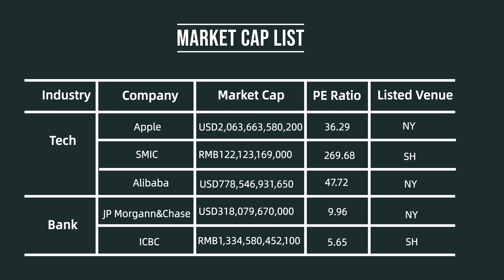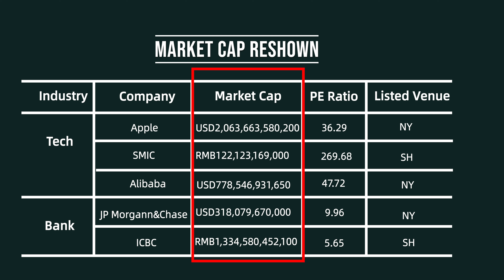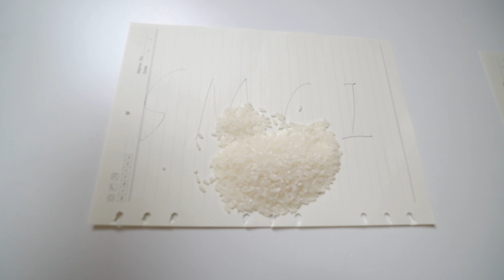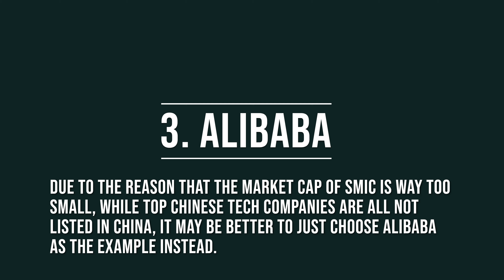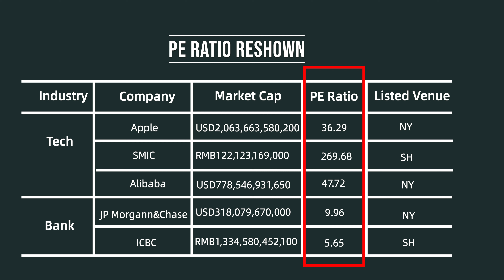I used rice to reveal valuation secrets - record-breaking $313 billion IPO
Ant Group, used to be named as Ant Financial, is a company I grew up with.  Young and energetic, split from Alibaba and became its independent subsidiary, created from nothing to the biggest fintech company now in the world.  Developed in Hangzhou, my hometown too, Ant Financial has always been a leader in bringing innovation into the old and traditional financial industry.  However, its issues are doomed to be big too.

While Ant Group applies for IPO, the Chinese SEC has responded with unprecedented speed, why it would suddenly stop just days before its scheduled dual listing in Shanghai and Hongkong?  A lot of people wonder but rarely have people understand the reason.

Have you thought about whether Ant Group is a tech company or a bank covered by the "tech layer" as it claimed?  In fact, its business include lending in nature, the exact operation of banks, while wait, it is not regulated as banks!  On the exact day its IPO was stopped, the chief banking regulators issued an exact fresh new online lending legislation for review from the public, targeting fintech companies, shooting at Ant Group.  Yes you might now get the hint what's going on there.  The bank regulators at the central level are questioning and regulating Ant Group before its power expands to the capital market.  The SEC is kinda in the middle, it has a new compliant issue to review now.

I am gonna disclose and explain the main reasons in my NEXT EPISODE, while in this episode let's focus on the VALUATION issue itself.  There are two possible ways that Ant Group could be characterized by the Chinese regulators as well as the investors.  If it's a tech company, its valuation almost has no limit, could be as high as to the sky.  While if it's ever is a bank (the regulators tend to think so now), then its valuation in capital market could potentially drop a lot.  Here is the simple fact, tech company's PE ratio on, say, Shanghai Stock, Exchange, could easily be over 100+ or 200+, bank's PE ratio is roughly around 6-10.  Is it obvious to you now? If you ever thought about buying Ant's shares?

In today's episode, I've selected representative listed companies both in tech industry and finance industry, and, used rice to illustrate this point!  The process is not only entertaining, but also shocking and interesting to me.  Hop you also enjoy it!